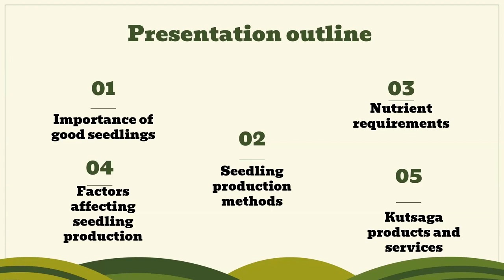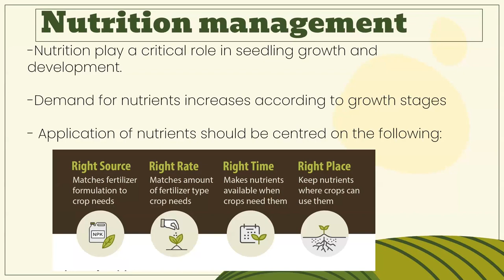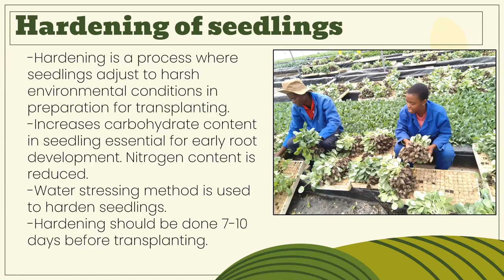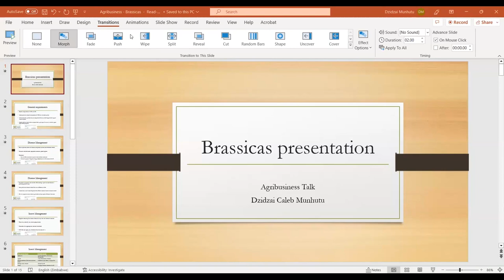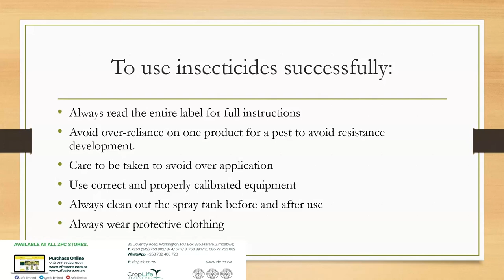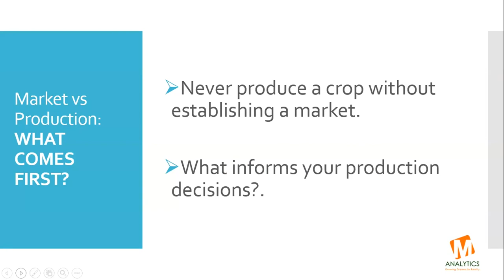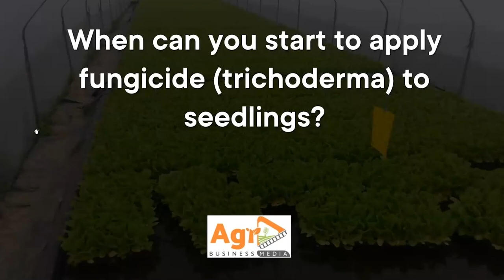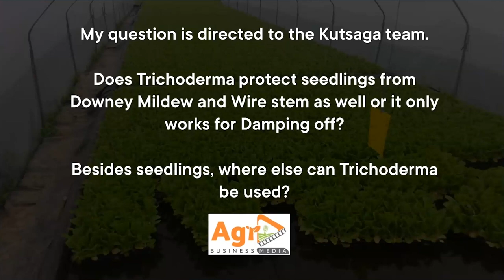Mastering Brassica Farming: A Comprehensive Guide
Unlock the secrets of successful Brassica farming in our comprehensive webinar, "Mastering Brassica Farming." This in-depth guide covers all aspects of producing Cabbage, Cauliflower, Broccoli, and Mustard greens, providing you with the knowledge and tools to maximize your yield and profits.

Our expert panel includes representatives from the Tobacco Research Board, ZFC, and Musika Solutions, who will delve into crucial topics such as:

1. Seedbed Management: Learn the best practices for preparing your soil and managing your seedbed to ensure optimal growth conditions for your Brassica crops.

2. Fertilization Techniques: Discover the most effective fertilization methods to boost your crop yield and quality.

3. Pest and Disease Management: Equip yourself with the latest strategies to protect your crops from common pests and diseases, ensuring a healthy and bountiful harvest.

4. Market Price Trends: Stay ahead of the curve with insights into current market price trends for Brassica crops. Make informed decisions about when to sell and how to maximize your profits.

Whether you're a seasoned farmer looking to diversify your crops or a beginner venturing into Brassica farming, this webinar is packed with valuable insights and practical tips to help you succeed. Join us and take your Brassica farming business to the next level!